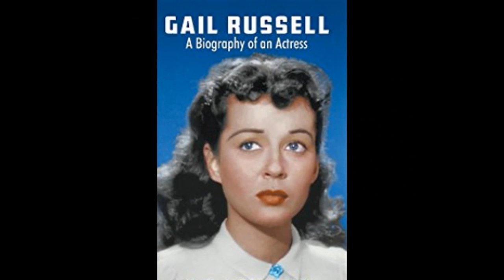Gail Russell actress